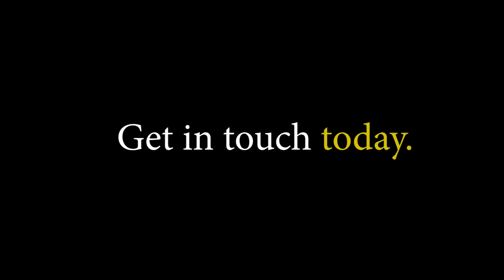Illustration promotional video - Dean Jacobs 2023.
Illustration is cheaper than you think. Be memorable in a competitive market or find that perfect fit for whatever you want to achieve. Happy to discuss your needs for jobs large or small.